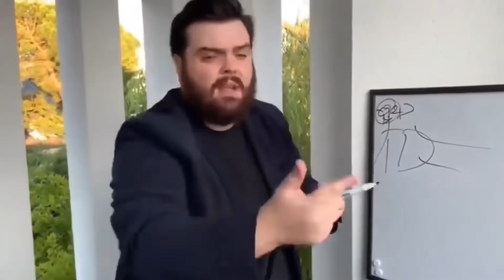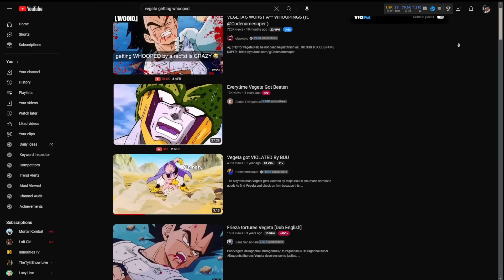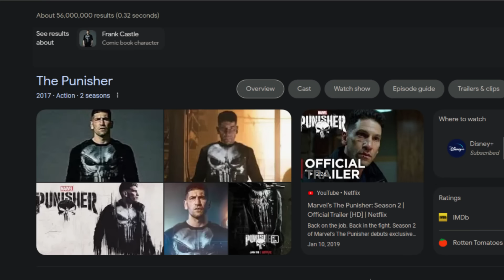The BEST Punching Bags In FICTIONAL HISTORY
In This Video i will Diccussing The BEST Punching Bags In FICTIONAL HISTORY. Also dont get butt hurt over what I say Im just playing around...kinda